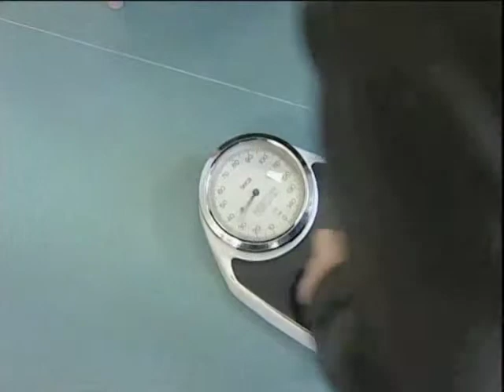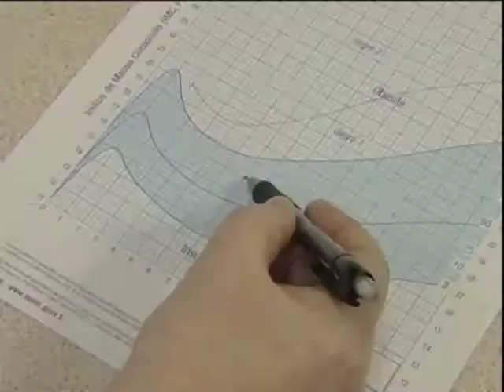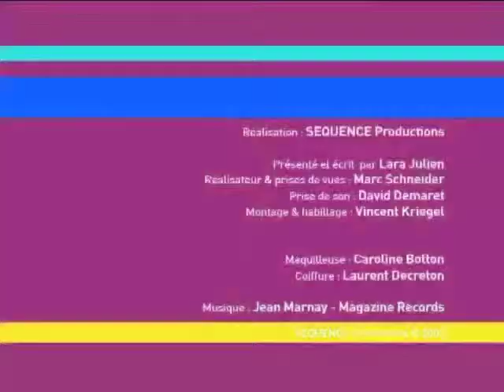On En Fait Tout Un Plat 10